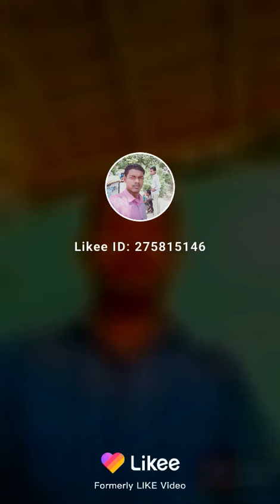Vigo video Kamal raj